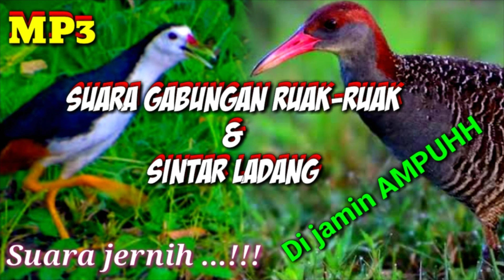SUARA PIKAT GABUNGAN RUAK-RUAK DAN SINTAR LADANG||SUARA JERNIH DI JAMIN AMPUH